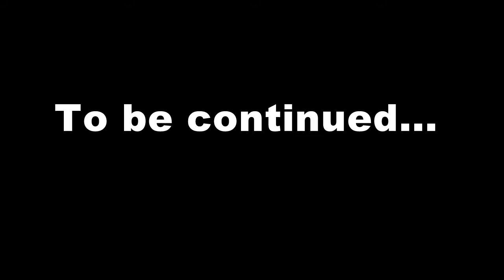The adventures of Mari and Gigi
Hello! we are Mari and Gigi of Say Revenge a band form San Antonio, Texas. So, we stumbled upon this gem on Southside called South side BBQ. Our was intention was to support our friends Given A Chance. Well,It winded up being a huge biker party tons of fun. So here's a peak at what our Saturday afternoon was like. We have a many more adventures.